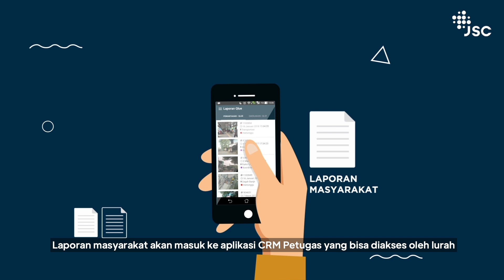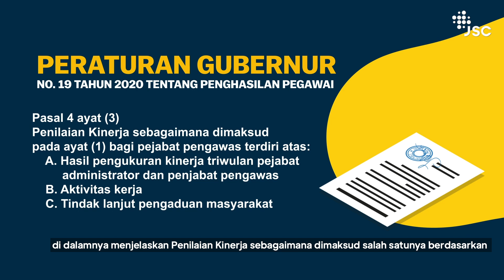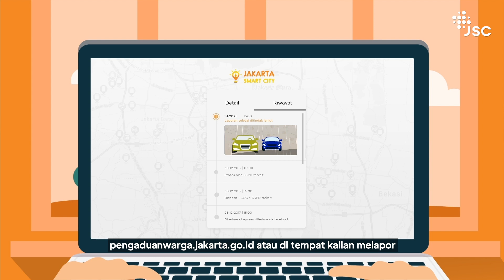Cara Kerja CRM Selesaikan Laporan Kamu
Tahukah kamu? Di penghujung tahun ini, Pemprov DKI Jakarta menerima 725.381 laporan masyarakat. Dari sekian banyak laporan yang masuk, tentu kamu penasaran bukan bagaimana laporan tersebut dapat ditindaklanjuti secara efektif?

Untuk itu Pemprov DKI Jakarta mengembangkan layanan melalui platform Cepat Respon Masyarakat atau CRM untuk menangani berbagai laporan masyarakat yang diterima melalui kanal pengaduan resmi Pemprov DKI Jakarta. Cari tahu bagaimana sistem CRM bekerja lewat video berikut, ya.

Yuk, jangan ragu melapor untuk Jakarta yang lebih baik.

Sumber: @jsclounge

Rekam Video : 00 Desember 2020, XX.00
Unggah Video : 29 Desember 2020
Pemilik Video : Humas Pemprov DKI Jakarta (Sie Layanan Hubungan Media)

cPSA